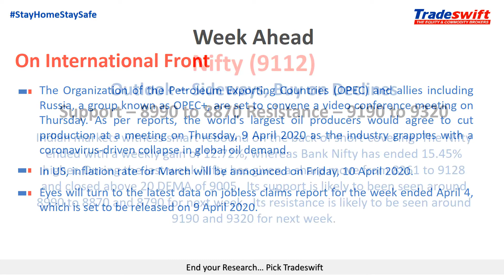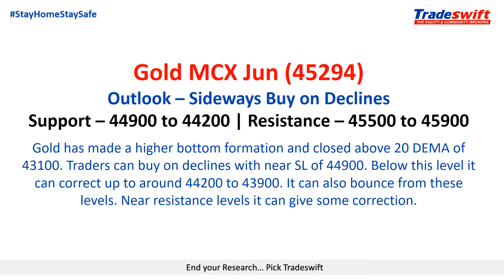Weekly Fundamental & Technical Outlook | 12 April - 18 April, 2020 | Stay Home, Stay Safe..